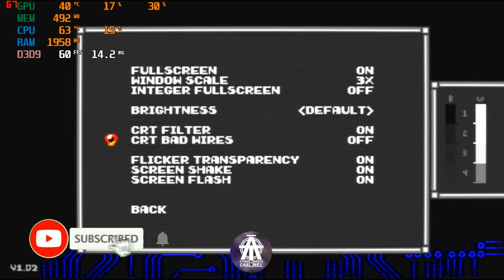CYBER SHADOW GAMEPLAY | TEST PC, CORE 2 QUAD, 4GB RAM, WIN7 SP1 | FIRST MINUTE | LOWEND PC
CYBER SHADOW INDONESIA
CYBER SHADOW

GAME BARU DI TAHUN 2021
BERNUANSA RETRO
KITA BERPERAN SEBAGAI
NINJA ROBOT

HARUS KAMU COBA
WALAU HANYA DENGAN LOWEND PC
GAME 2021 INI BISA DI MAINKAN DENGAN
PC JADUL ATAU LOWEND
MANTAP KAN

RECORDING USING BANDICAMP
BENCHMARK USING MSI AFTER BURNER
WITHOUT RECORDING : FPS UP

TEST MY (LOW END PC)
WIN 7 SP1
MOBO G31, LGA 775
RESULUSI AT VIDEO
SETTING CUSTOM

YANG MAU REQUEST VIDEO AYO SILAKAN
TOLONG TULIS KOMENTAR DAN MASUKANNYA

BIAR SEMANGAT UPLOAD VIDEONYA